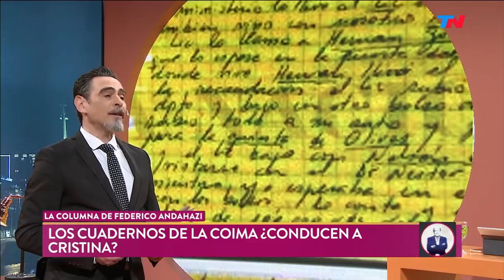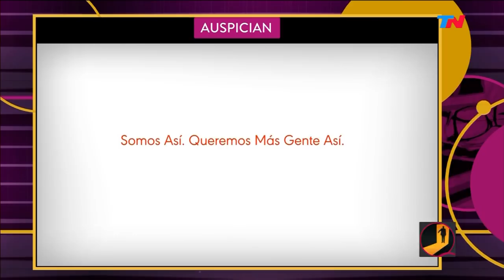Palabra de Leuco (28/08/2018)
Programa de "Palabra de Leuco" emitido el Martes 28 de Agosto de 2018.